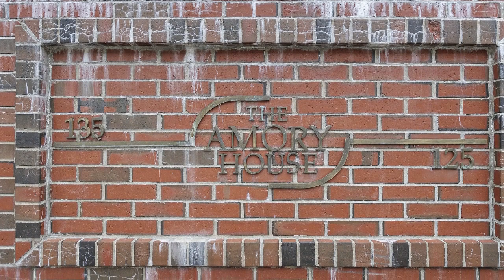135 Pleasant Street 109